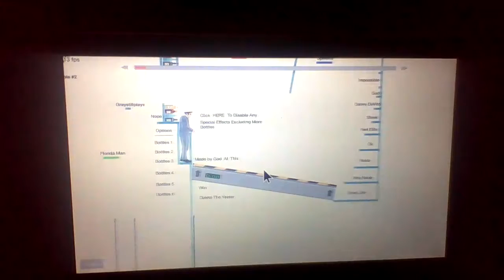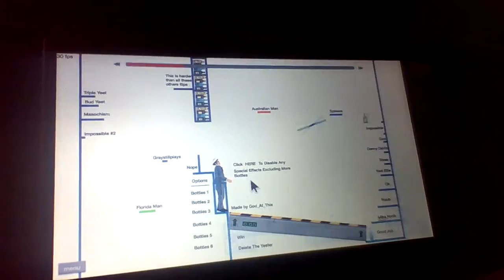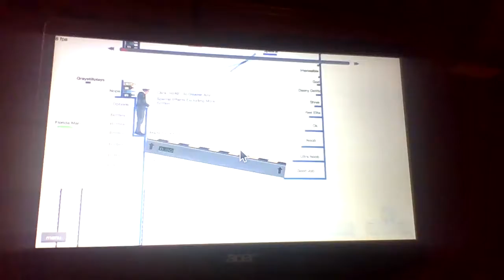Landing a water bottle on IMPOSSIBLE?!?!?!?!!?!? Happy Wheels water bottle flip challenge part 2